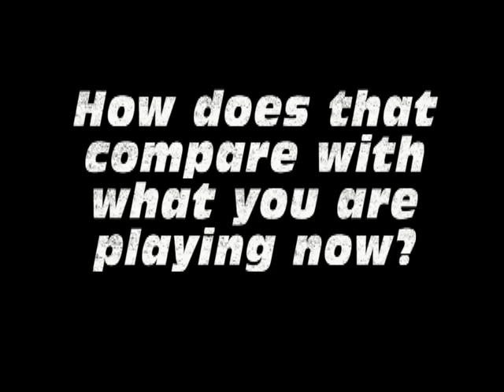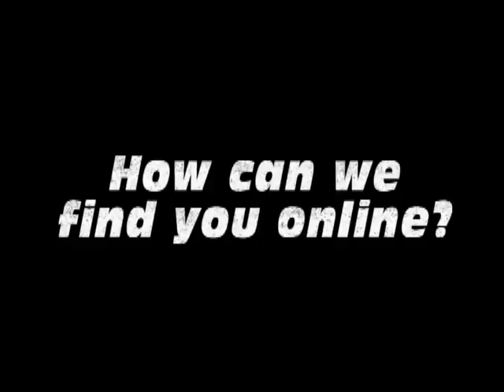Hoby Wolf Airport intro